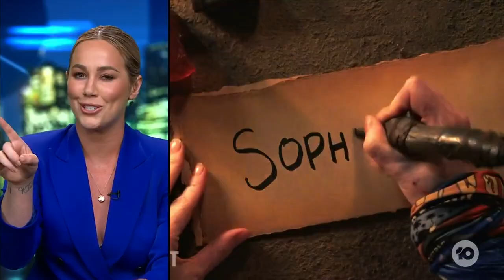Survivor Australia's Sophie Cachia On Being Voted Out By Her Own Sister At Tribal Council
Sophie survived a tribe swap only to be voted out by her own sister on Survivor: Blood v Water.  Sophie tells us just how awkward the next family reunion is going to be!